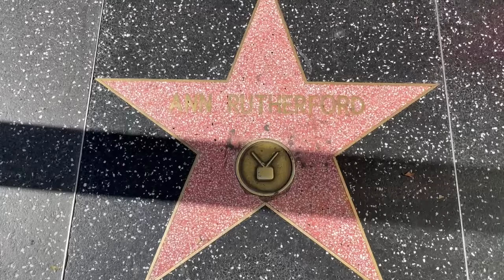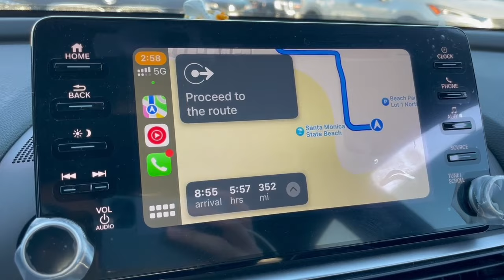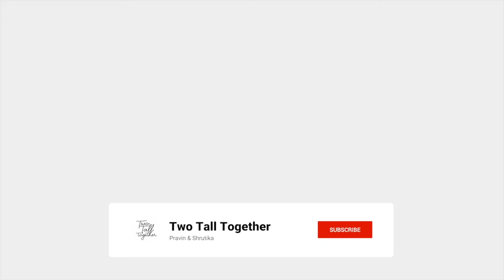JUHU CHOUPATTY DEKH LI AMERICA MEIN | LAST DAY OF LOS ANGELES TRIP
SANTA MONICA BEACH CALIFORNIA
SANTA MONICA ACTIVITIES
LOS ANGELES ROADTRIP
HOLLYWOOD SIGN
HOLLYWOOD STARS STREET
STREET OF STARS IN LOS ANGELES
DAY AT LOS ANGELES
LOS ANGELES LIFE
BEVERLY HILLS USA
PRIYANKA CHOPRA HOUSE IN USA
USA STARS HOUSE
BEVERLY HILLS